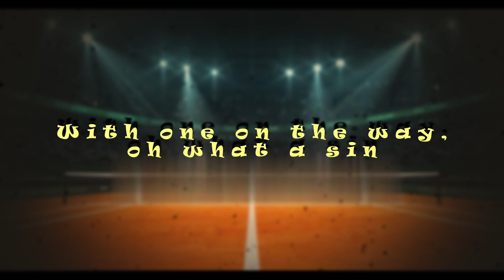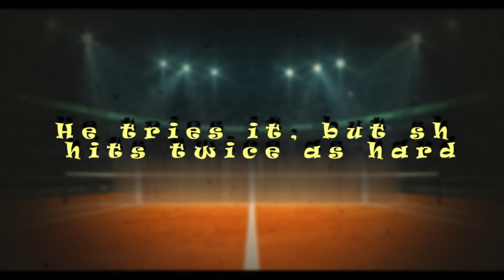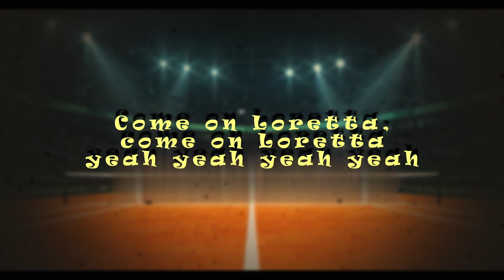Trixie Mattel - C'mon Loretta (Lyrics)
Get "C'mon Loretta" here;